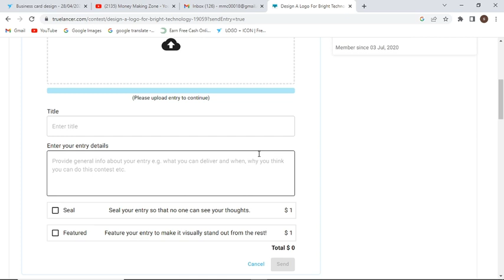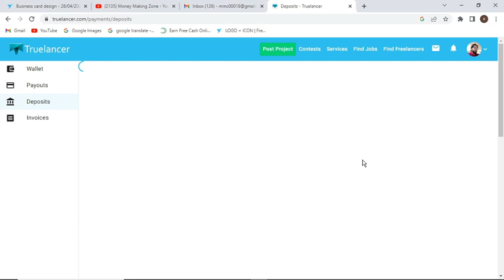You are not eligible to submit on this contest! Truelancer.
Truelancer / Problem Solve! You are not eligible to send entry on this contest! You are not eligible to submit on this contest!!
Follow the few step from the video to solve your problem of submitting design on Truelancer.
Truelancer Problem fix. contest!!
You are not eligible to send entry on this contest!!